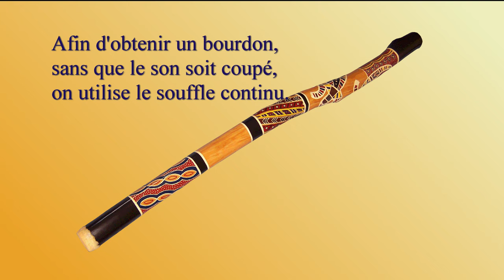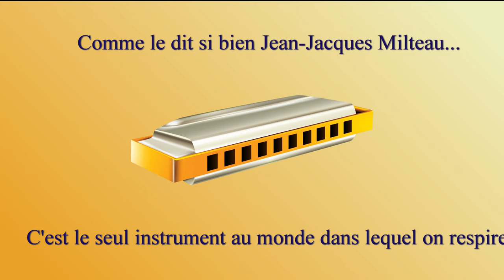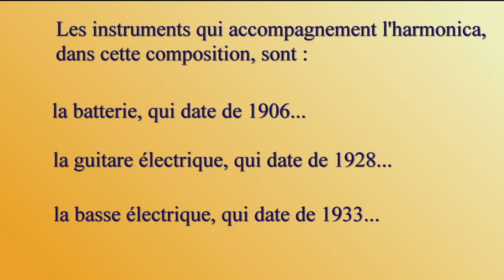Boschlim Kompa - composition originale pour illustrer l'Histoire de la Musique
Boschlim Kompa est le chant traditionnel...
D'un peuple imaginaire !
J'ai imaginé ce chant en 2010. J'avais composé, arrangé, orchestré, enregistré et mixé ce morceau pour un concours amical, en moins de 24 heures.
Je joue des instruments suivants (dans l'ordre d'apparition) :
didgeridoo
flûte celtique Low Whistle
ocarina
voix
harmonica
Les instruments suivants ont été produits par Band-In-A-Box :
batterie
guitare électrique
basse électrique